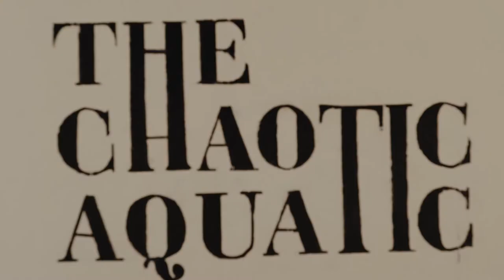Palihotel - The Chaotic Aquatic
The Chaotic Aquatic draws a rad mural on the Pailhotel Seattle.

May 2020